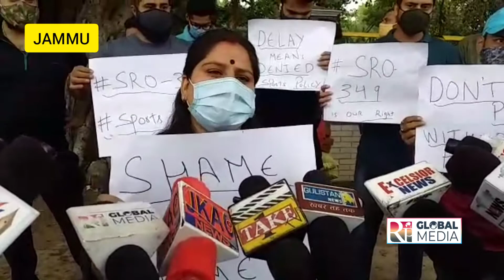Sports persons hold protest on delaying in framing Sports Policy and not Providing job.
Sports persons hold protest on delaying in framing Sports Policy and not Providing job to meritorious sports persons .